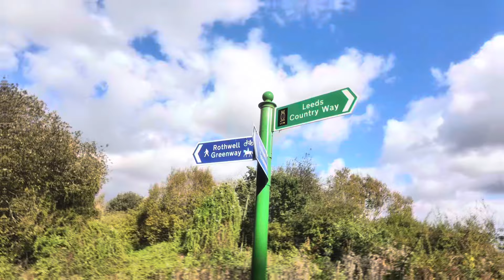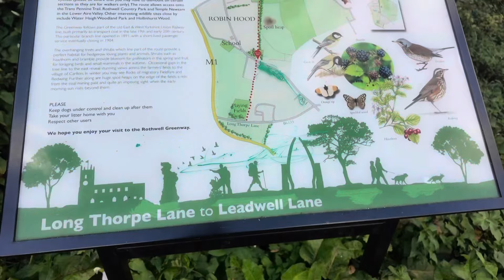LOCAL WALK and a job update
Come with me for a bit of a stroll where I give you an update on my job